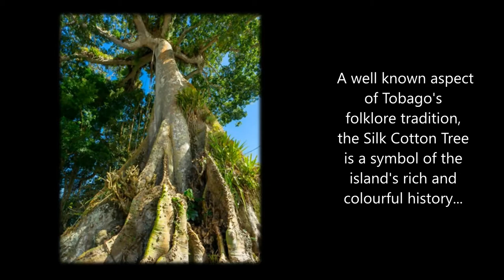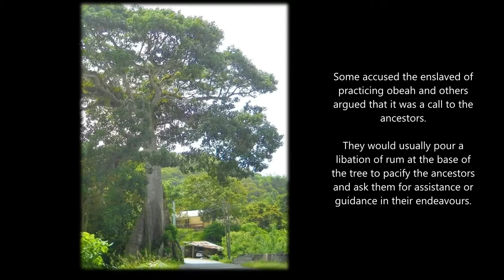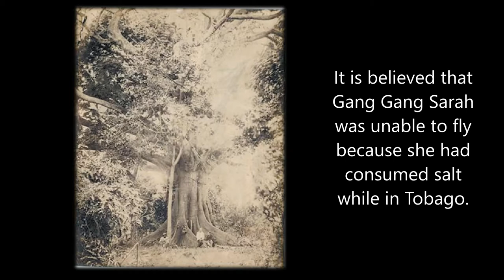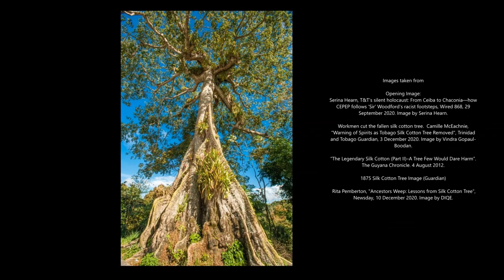Let's Talk History! Episode 9: The Silk Cotton Tree in the Culture of Tobago by Rita Pemberton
Welcome to Let's Talk History! Episode 9
This week: Dr. Rita Pemberton discusses the history behind the Silk Cotton Tree in Tobago after the collapse of the famous Culloden Silk Cotton tree on 2nd December 2020 generated great alarm in Tobago.

Let's Talk History is an initiative of the Department of History, The University of the West Indies, St. Augustine. In these webcasts experts in Caribbean History discuss topics and current events that relate to the History of our region.

The Department of History, UWI, St. Augustine is a community of scholars and students active in the study and practice of History with emphasis on the Caribbean, Africa, South Asia, Latin America, and their global connections. Students can pursue a B.A. with a Major, Minor, or a Special in History, as well as the M.A., M.Phil., or Ph.D. degrees.

Rita Pemberton is an independent researcher and former Senior Lecturer and Head of Department of History, and Deputy Dean Student Affairs of the Faculty of Humanities and Education, UWI. St. Augustine and past President of the Association of Caribbean Historians. She was a 2013 Queen’s Jubilee Research Scholar conducting research on Plants as Secret Agents of Cultural Change in Barbados, the recipient of a Bishop’s High School Distinguished Alumnae Award in 2008 and was for many years the Chief Examiner CSEC Caribbean History. Her research interests include the history of Health and Environment in the Caribbean and the history of Trinidad and Tobago with particular reference to Culture and Gender. She is currently working on a general history of Tobago.